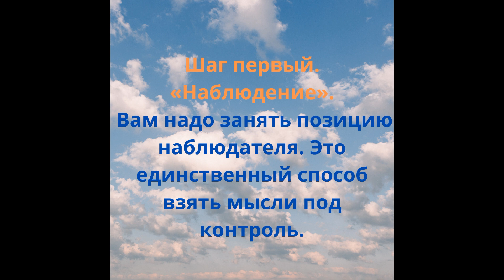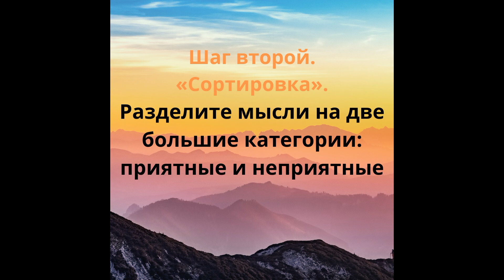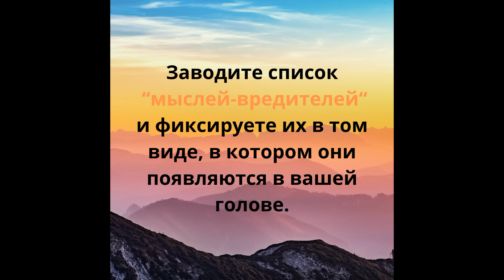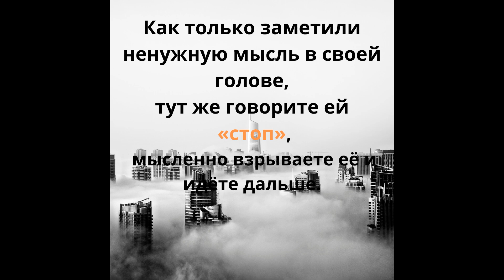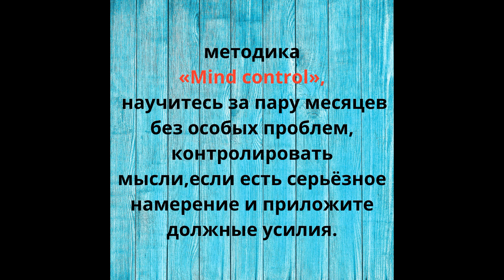Как взять Мысли под контроль и почистить мозг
А вы когда-нибудь обращали внимание на то, что все ваши проблемы появляются только тогда, когда вы начинаете их переживать – то есть пережёвывать в уме события, которые вас не устроили. Накручивать мысли, превращая их в самые разные негативные сценарии. Проживать этот трэш, погружаясь туда с головой, а потом выныривать, но уже с огромной шапкой отвратительных эмоций на голове. При этом события надуманные, а вот эмоции настоящие. Да ещё вдобавок мозг прописал все эти сценарии, как имевшие место, поскольку вы закрепили их довольно мощными негативными переживаниями. И так по кругу, уже не отвязаться. Абсолютно бессмысленное, убыточное занятие, которое по сути является мозговым багом, издержкой чрезмерной мозговой деятельности. Надо его выводить.
Что же делать? Ответы в этой статье